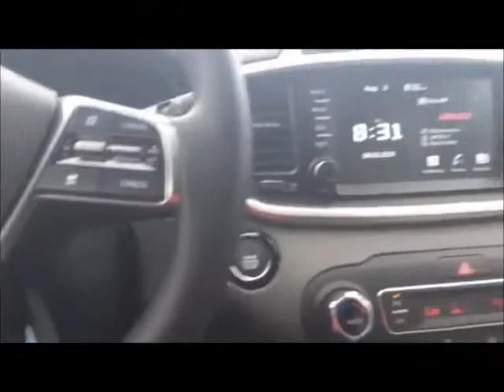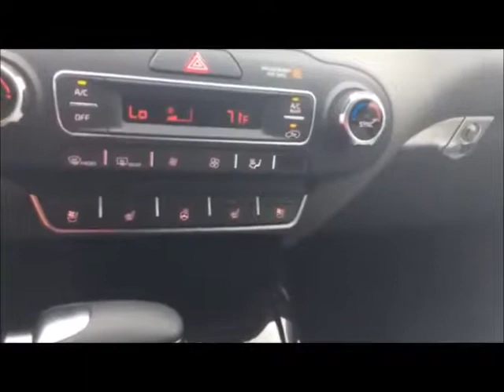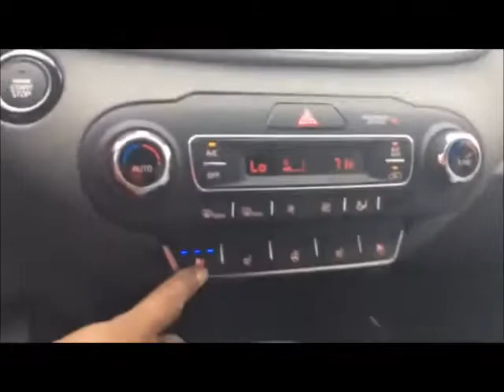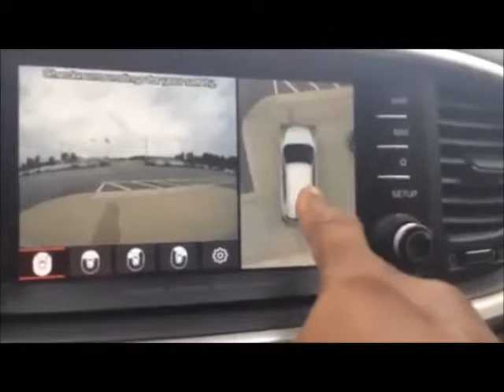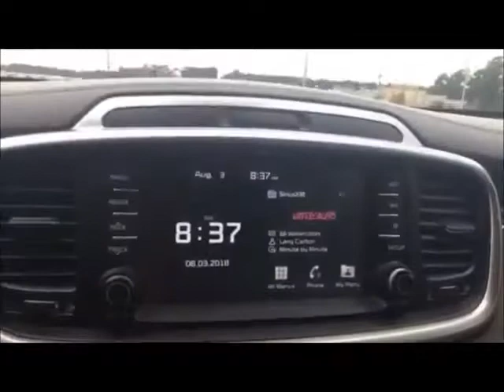2019 Kia Sorento Walkaround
2019 Kia Sorento Walkaround